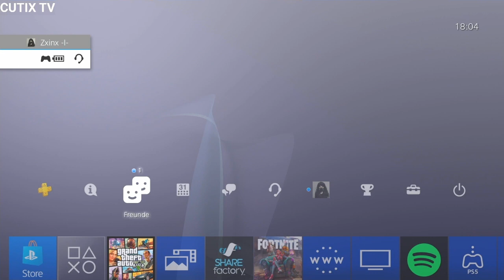GTA5 ONLINE GC2F- ❗️PATCH *NEUER* AFTERPATCH [OHNE VERGLITCHEN &ÜBERALL]PS4/PS5GiveCarsToFriends1.58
BRAND NEUER *GIVE CARS TO FRIENDS* OHNE VERGLITCHEN & ÜBERALL in GTA 5 ONLINE ...1.58

Danke an KingKevin für die Hilfe !

Der PSN Bot:
Anawack2

Dieser Kanal besteht hauptsächlich aus GTA GLITCHES und alles rund um GTA♡

Jetzt Mitglied werden schon für 0,99 Cent ,
und erhalte Exklusive Vorteile:

Streamzeiten:  Samstag 21:00 Uhr (Alle 2 Wochen) , Gc2f mit Tuningtreffen abwechselnd

Seid dabei ❤️

PS4:
PSN: CuTix_x

Videos kommen zwischen durch Mitten in der Woche oder auch Am Wochenende ❣️

100✅ 200✅ 300✅ 400✅ 500✅ 600✅ 700✅ 800✅ 900✅ 1000✅ 2000✅ 3000✅ 4000✅ 5000✅ 6000✅ 7000✅  8000✅ 9000❌ 10000❌
Danke an jeden einzelnen Supporter❤️